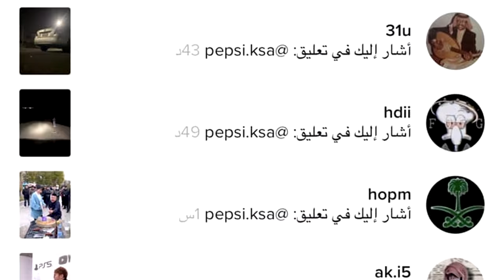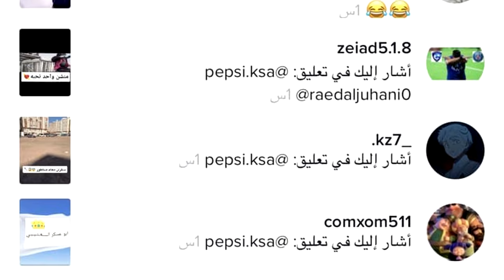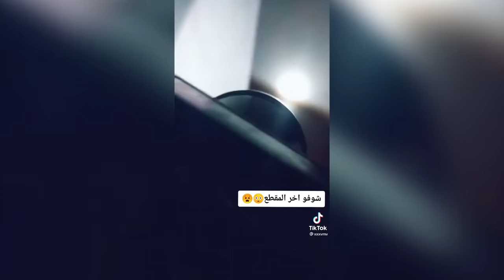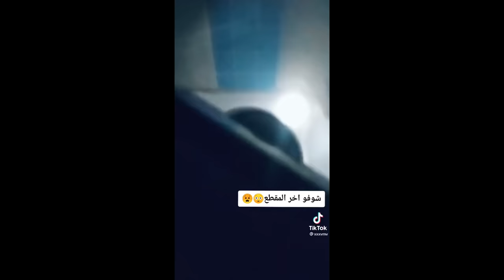💈يصور سناب " وهذا اللي طلع له " 💔